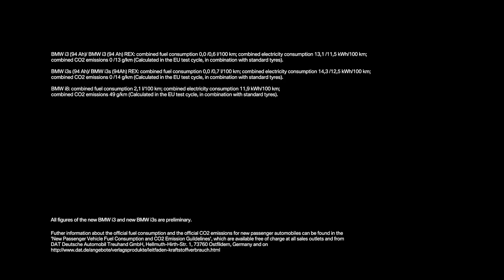The BMW i3, the BMW i3s und the BMW i8 at the Timmelsjoch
Sursa: BMW Group